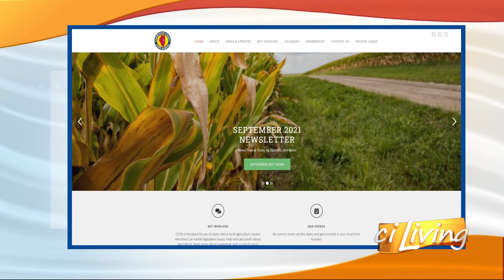CI Living Champaign County Farm Bureau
CI Living Good reminders for sharing the road during harvest season